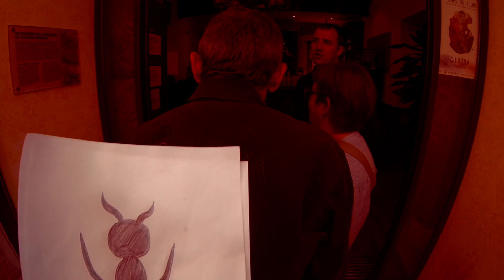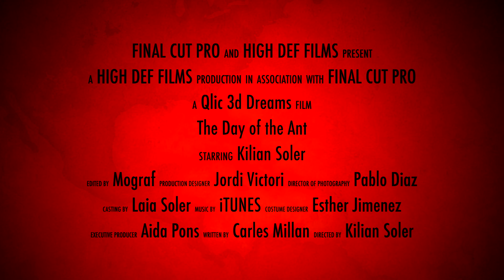the day of the ant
Curtmetratje sobre temps de flors Girona 2017 ,per el festival Just for flowers.
3º premi del jurat